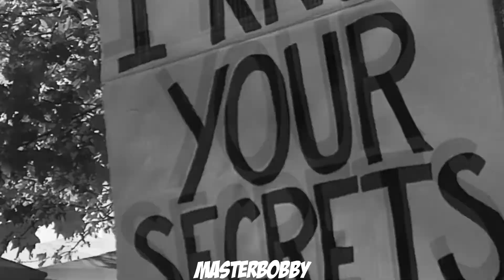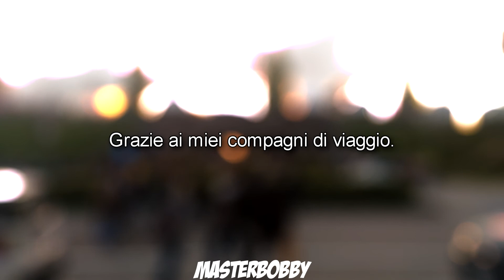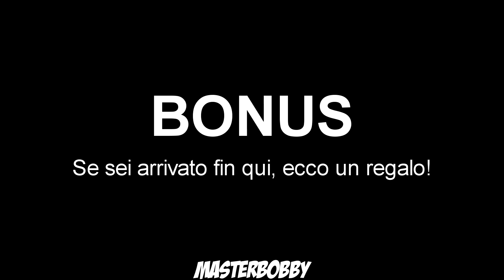Lucca Comics & Games 2016 GOLD - 50 anni di festa!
Breve resoconto in formato "music video" della mia seconda visita alla cittadina di Lucca (per chi non avesse visto il video dell'anno scorso: ) in occasione della sua più importante manifestazione di intrattenimento! Purtroppo non posso dare un giudizio completo poiché il mio è stato un viaggio in giornata. Nei prossimi anni spero di riuscire a trattenermi per qualche giorno in più...grazie comunque a tutti!

Canzone: Jim Yosef - Arrow [NCS]

Lucca Comics & Games è una fiera dedicata al fumetto, all'animazione, ai giochi (di ruolo, da tavolo, di carte), ai videogiochi e all'immaginario fantasy e fantascientifico, che si svolge a Lucca in Toscana, nei giorni a cavallo tra ottobre e novembre. È considerata la più importante rassegna italiana del settore, prima d'Europa e seconda al mondo, dopo il Comiket di Tokyo.

Lucca Comics & Games 2016, 28 ottobre - 1° novembre